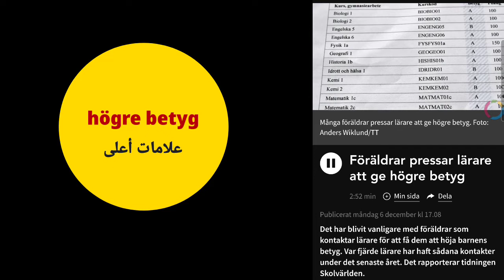Ett ord med snabb fakta / 4